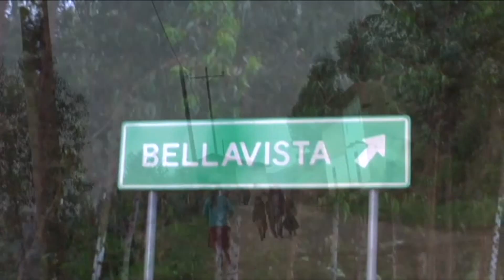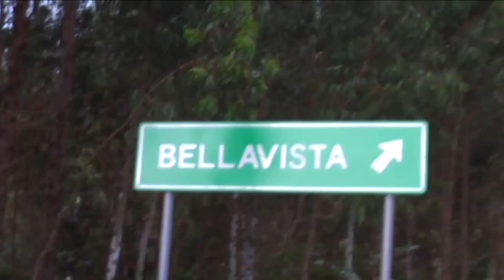6.- DE AQUI SOY - Sergio Aguilra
"STUDIO ARLINA AUDIO Y VIDEO"
::::::::::::::::Edmar Morillo::::::::::::::::::
Cel: 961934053 // whatsaap: 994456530 / 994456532